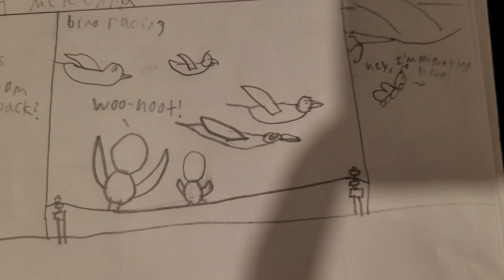A message from Eek [plus a drawing update]